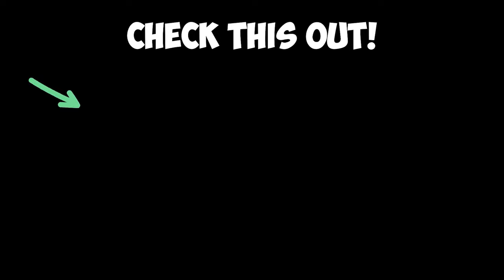Goodbye Forever... 🥺 (Warzone Solo Gameplay)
Is the SVA 545 going to be meta after the Season 4 Warzone update this week?